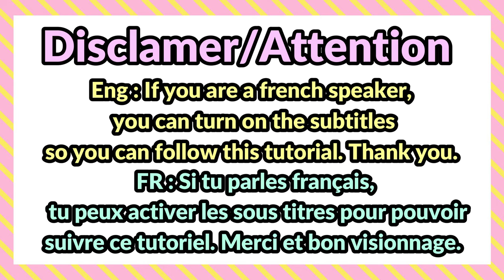🌸DIY - How to make some miniature Daruma だるま - Lucky charm compilation FR SUB / ENG DUB 🌸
🍣 You can find paint in any art and craft store. Have fun !

🍣If you want to see more about my art, you can also follow me at :